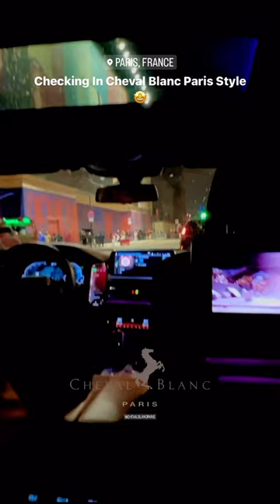Hotel top of the line BMW limo for check in to Cheval Blanc Paris